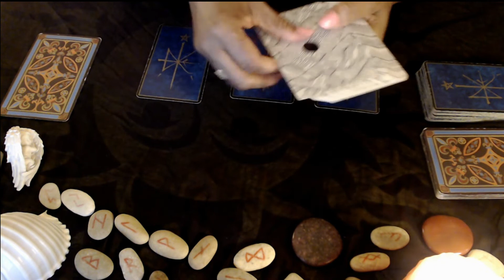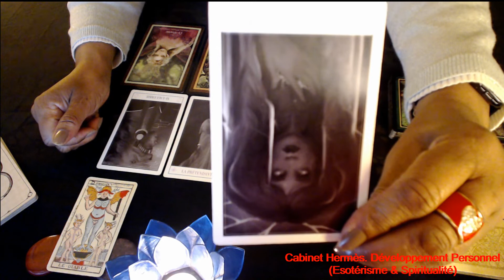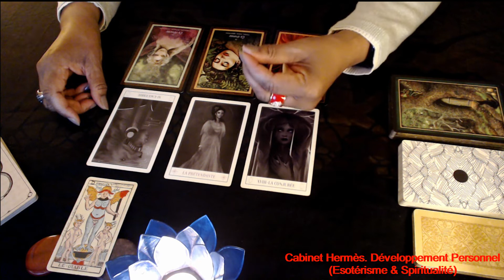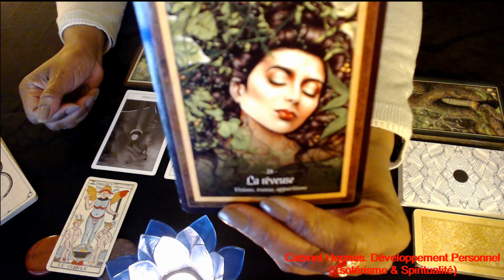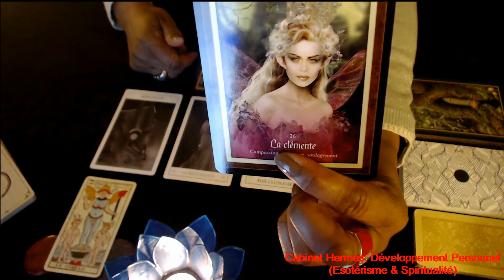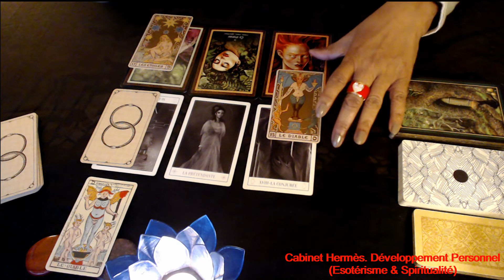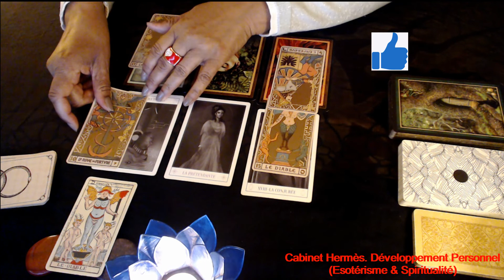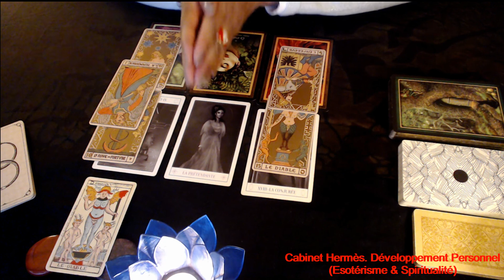BALANCE (COUPLE) "La grande aventure..." DECEMBRE 2021 - VIE SENTIMENTALE